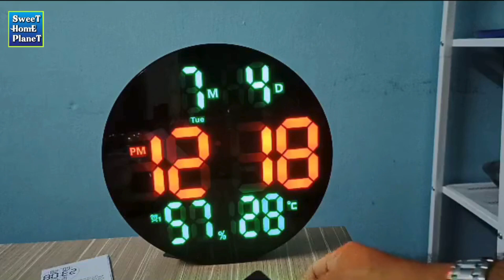Round Colorful LED Clock Time Day Temperature Alarm Humidity Date Clock